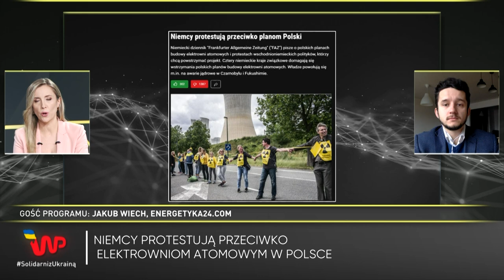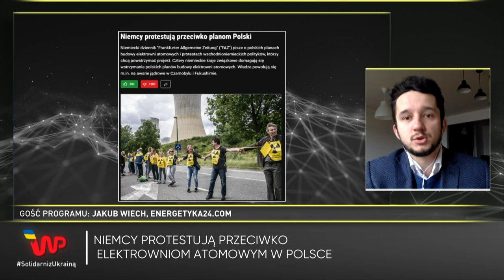Na ile starczą złoża gazu spod Biłgoraja? Ekspert komentuje odkrycie Orlenu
Niedaleko Biłgoraja odkryto nowe zasoby gazu ziemnego – przekazał prezes Orlenu Daniel Obajtek. Czy to odkrycie pozwoli Polsce być niezależną od dostaw gazu?

– Kompletujemy własny portfel wydobywczy – skomentował Jakub Wiech z portalu Energetyka24.com. Zaznacza jednak, że to dopiero początek. – To złoże to coś niewielkiego w stosunku do naszego całościowego zużycia – wyjaśnia rozmówca Agnieszki Kopacz-Domańskiej. Podkreśla, że takie zasoby będą potrzebne w przyszłości do stabilizacji rynku w Europie.

W programie "Newsroom" ekspert odniósł się do zmian w ustawie wiatrakowej i postawy Niemców wobec energii atomowej. Obejrzyj rozmowę i dowiedz się więcej.